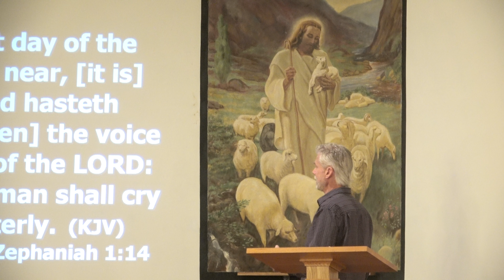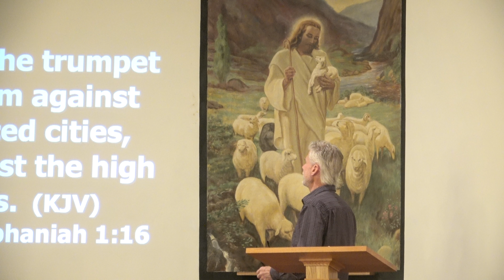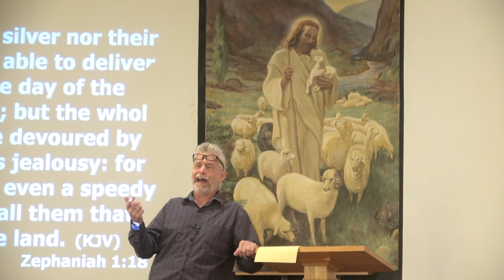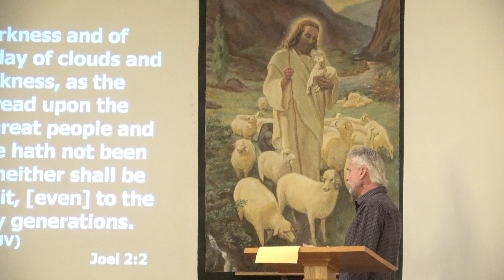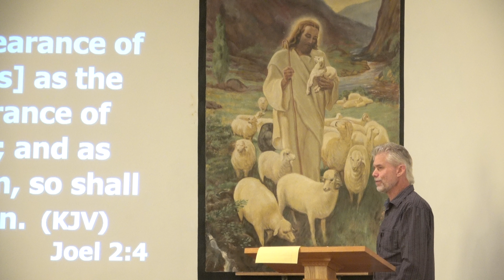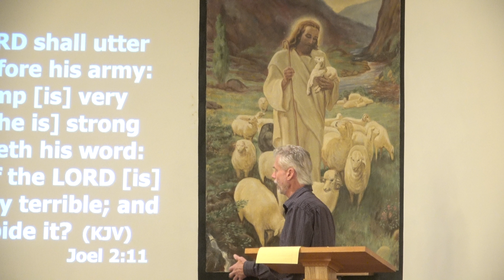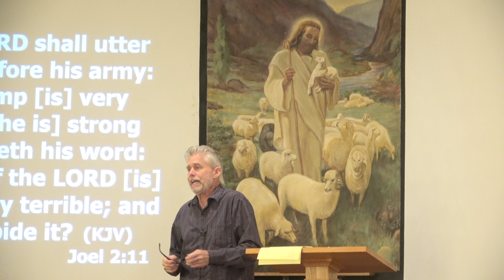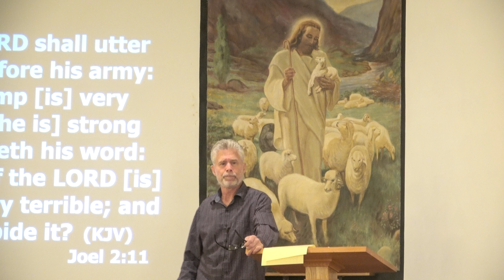Holy Heathens Sunday Sermon 4.16.2023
This sermon is impactful to mentally prepare you for what’s coming, the Day of the Lord. This is not your typical “prepare for the worst” sermon though. I’m thankful for the gems of truth in this message, as well as the clarity of the big picture  it paints. In this day and age, we need clarity!